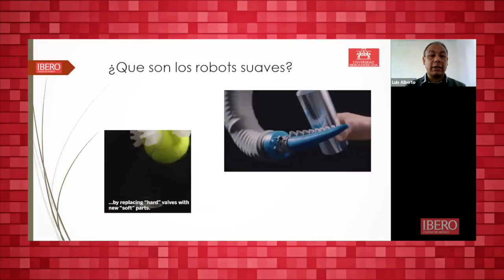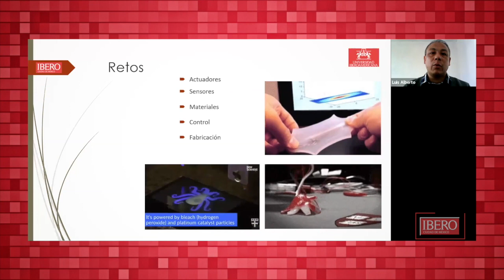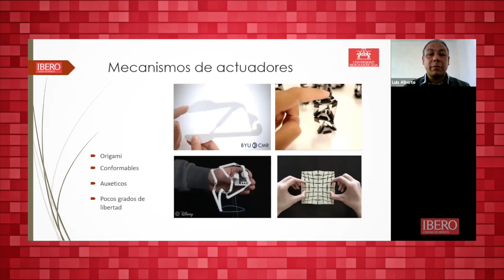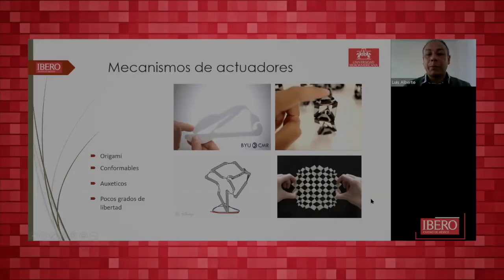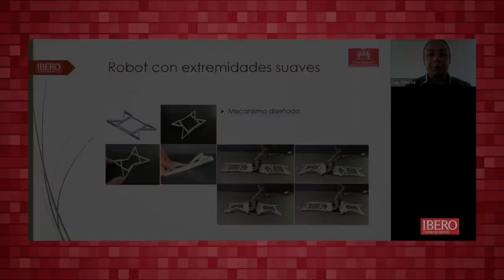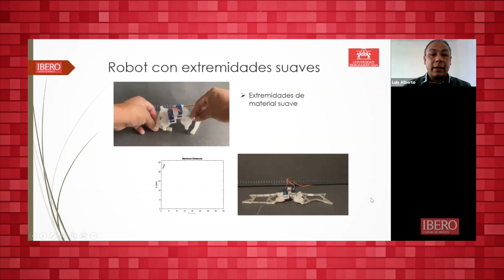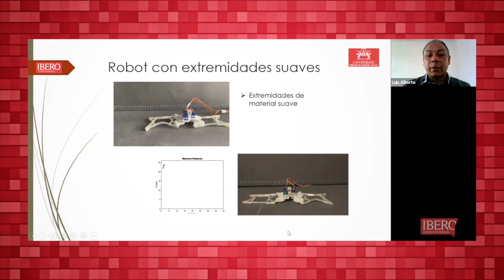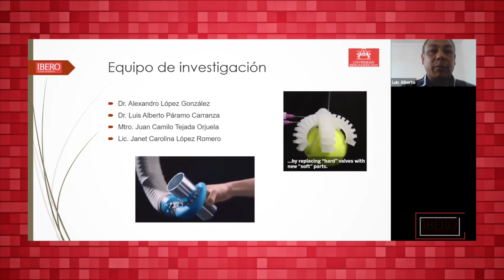Investigacion Robots impresos en 3D - IBERO diseña y fabrica robots suaves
El Dr. Luis Alberto Páramo Carranza realizó la investigación denominada “Diseño y fabricación de robots y actuadores suaves". Su trabajo de investigación fue realizado durante la pandemia por COVID-19 y, ante el cierre de los laboratorios, recurrió a la impresión 3D del primer prototipo de robot suave desarrollado en la IBERO, institución pionera en el estudio y desarrollo de robots suaves.